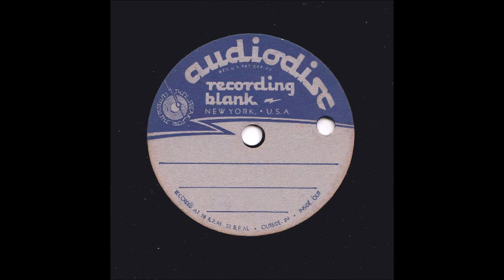Glenn Cox - Sept 11, 1950 Period 3 [1950 Custom Spoken Word]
Spoken word custom recording by Glenn Cox.

** This channel is not monetized, everything I post is free in an effort to preserve and share obscure music. If you find value in these efforts and would like to hear more then please consider supporting: